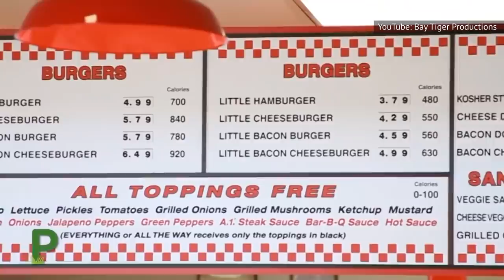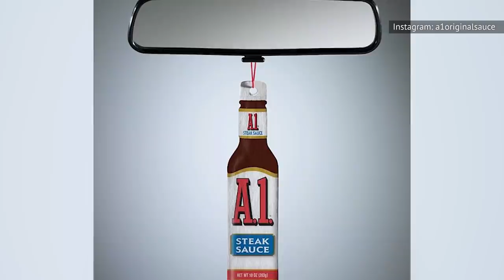Watch This Before Eating Five Guys' Free Toppings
Five Guys has made quite a name for itself amongst the other titans in the fast food burger industry. The free peanuts and generous French fry portions notwithstanding, the main draw is their burgers. These flawlessly grilled patties are perfect in their own right, but they are wildly bolstered by Five Guys' free, limitless toppings. The topping choices may seem endless (there are actually only 15), but they can’t all be counted as equal. Some toppings are better than others, and some only work when paired with the correct accoutrements. There is a method to constructing the perfect burger, and it starts with choosing the right toppings. Watch this before eating Five Guys' free toppings.

The best topping combos | 0:00
Strategic stacking | 1:49
Take ‘em or grill ‘em | 3:06
Hazardous mushrooms | 4:11
Ultra-exclusive mayo | 5:29
Kosher pickles and relish | 6:37
Ketchup, mustard, and relish | 7:48
Always two slices | 9:08
Five Guys is team iceberg | 10:40
Things can get pretty hot | 11:48
Deconstructing A.1. Sauce | 13:04
Get creative with the sauces | 14:10